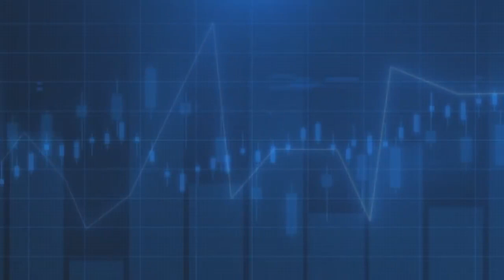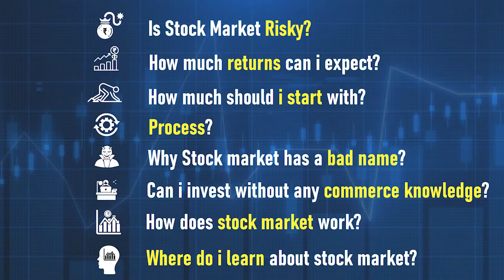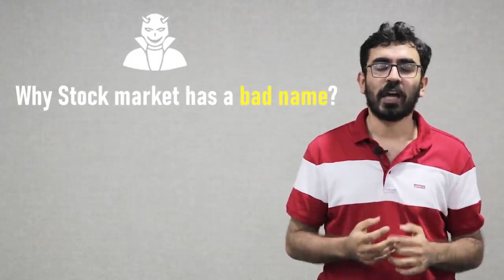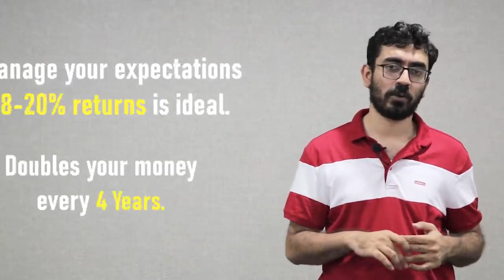Stock Market For Beginners How can Beginners Start Investing in Share Market Hindi 720p